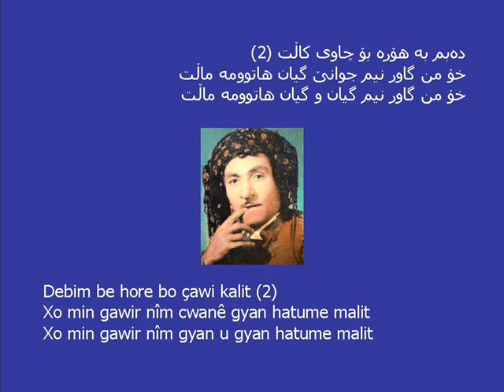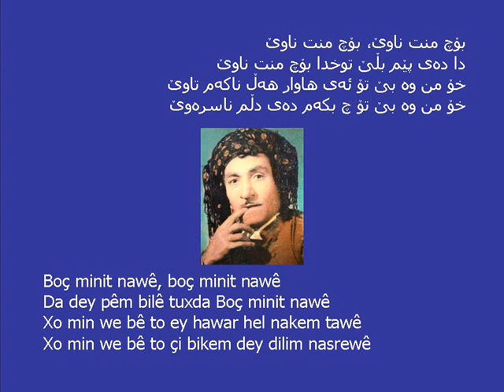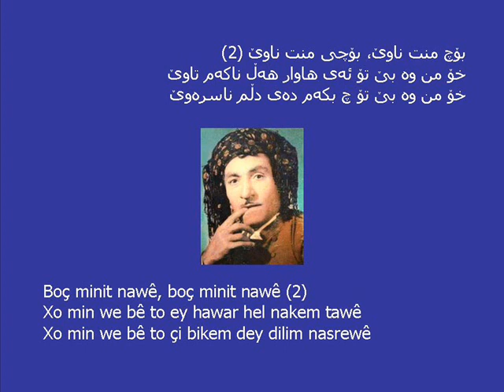Hesen Zirek - Bochi minit nawê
kurdish folk music by Hesen Zirek

lyrics:

Debim be hore bo çawi kalit (2)
Xo min gawir nîm cwanê gyan hatume malit
Xo min gawir nîm gyan u gyan hatume malit

Boç minit nawê, boçî minit nawê (2)
Xo min we bê to gyan u gyan dilim nasrewê
Xo min we bê to gyan u gyan hel nakem tawê

Debim be hore bo çawi mestit (2)
Xo min gawir nîm xanim gyan kewtûme destit

Boç minit nawê, boç minit nawê
Tuxda da dey pêm bilê Boç minit nawê
Xo min we bê to ey hawar dilim nasrewê

Şil şil bimkutin be nebatewe*
Şil şil bimkute gyan gyan be nebatewe
Bimnêre tehwil bimrim dey ser gonatewe

Da dey pêm bilê tuxda Boç minit nawê
Xo min we bê to ey hawar hel nakem tawê
Xo min we bê to çi bikem dey dilim nasrewê

Heta meylit bû be meylit jyam (2)
Êsta to bê meyli gyan emniş dilnîyam

Boç minit nawê, boç minit nawê (2)
Xo min be wê to gyan u gyan hel nakem tawê
Xo min be wê to şore jin nasrewim tawê

Heta meylit bû be meylim kirdî (2)
Êsta to bê meylî bro wamzanî mirdî

*I'm not sure about this word but accordin to my friends mum it's "be nebatewe" :)